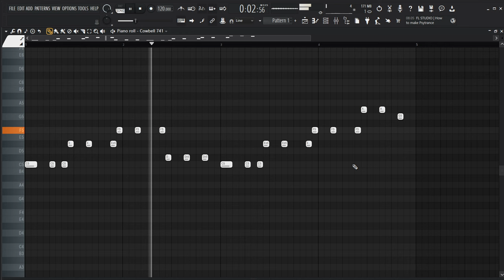NISSAN PLAYA - MISTAKE COWBELL MELODY REMAKE 100% ACCURACY!!!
УСТАЛ ДР... НА ОБЫЧНОЕ ПО...?